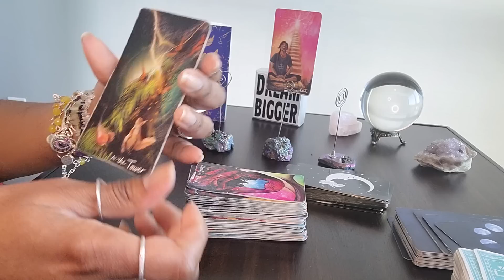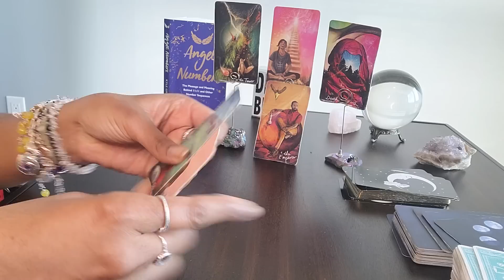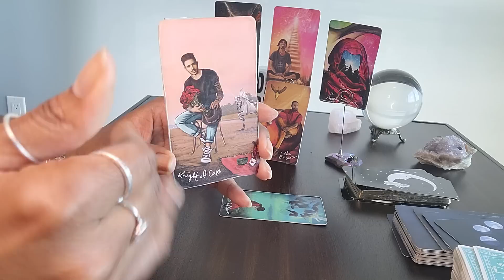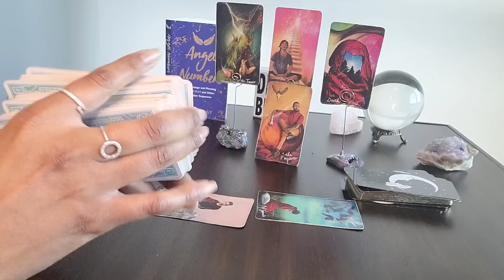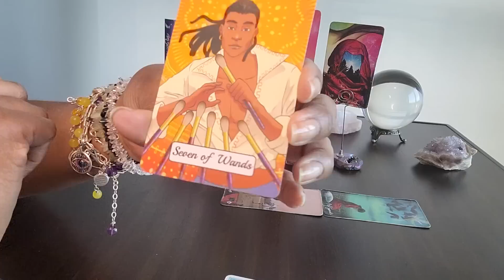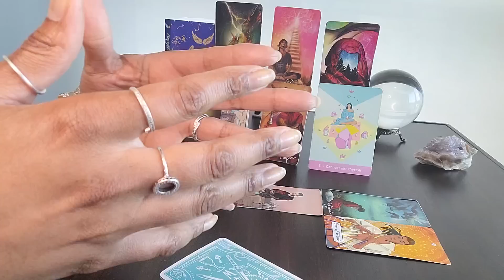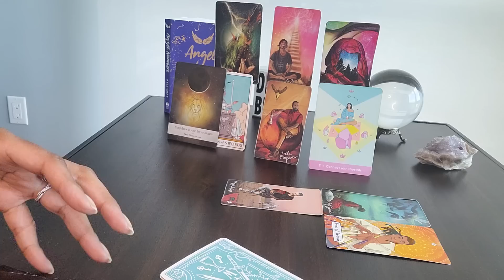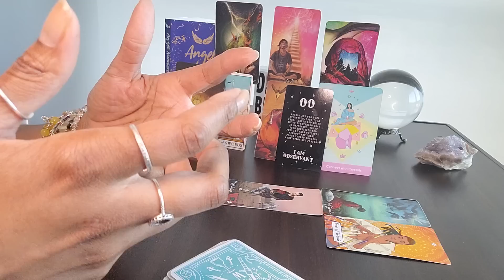Capricorn: Its Friday & #00: This is gonna blow ur mind! They're gonna b enraged when U ✂️ them off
Table Book:  Angel Numbers by Kyle Gray